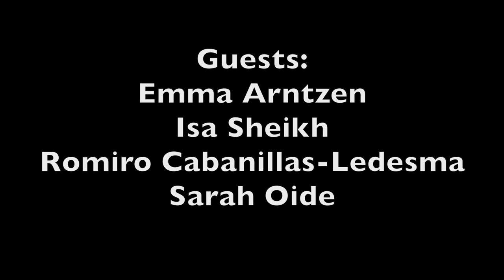Teens On Topic #9: Murder of Officer Corona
This week teens discuss youth reaction to the January 10th, 2018 killing of Officer Corona in Davis.

Recorded in the studio of Davis Media Access by high school interns.